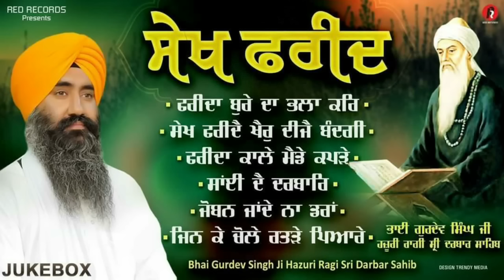Sheikh Farid Khair Deejeh Bandagi - Bhai Gurdev Singh Hazuri Ragi Sri Darbar Sahib - Red Records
Red Records Gurbani Presents  Superhit Jukebox Sheikh Farid
Hazuri Ragis Sri Darbar sahib Amritsar
poster Trendy Media
Tracks
1 FARIDA BURE DA BHALA KAR
2 khair dijeh bandagi
3 kale mainde kapde
4 Sain de Darbar
5 Joban jaande na daran
6 jinke chole ratde pyare

Trading office : Red Records120 Chowk Ghanta Ghar Market Amritsar